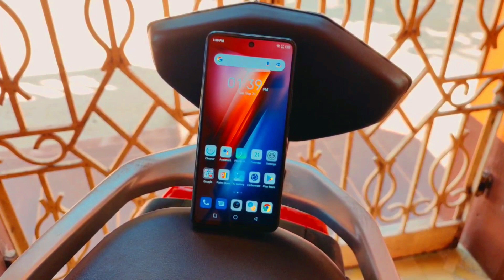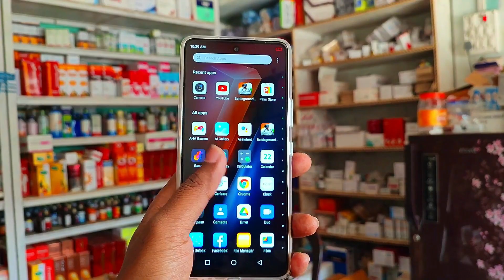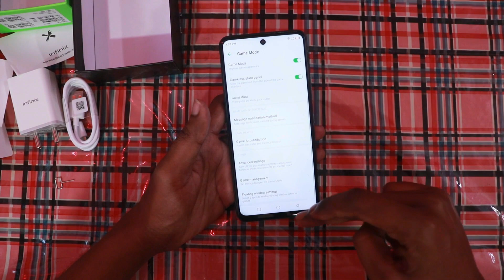Infinix Hot 11s Unboxing & Quick Review | BHAI SAHAB Super Camera | Smooth Gaming | Best Phone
BGM
Instrumental produced by Chuki